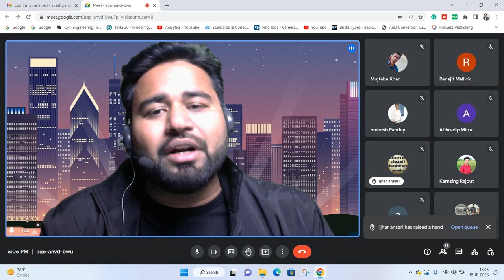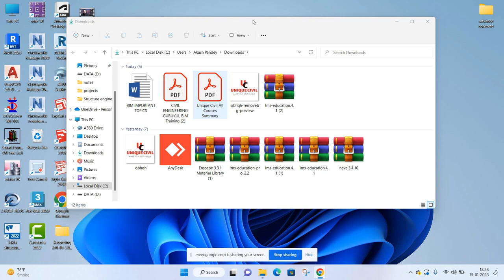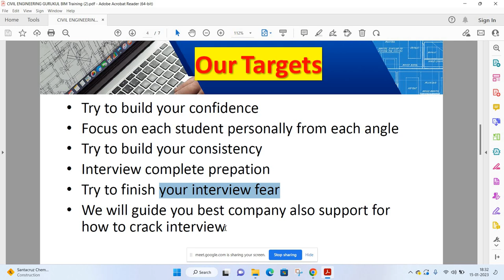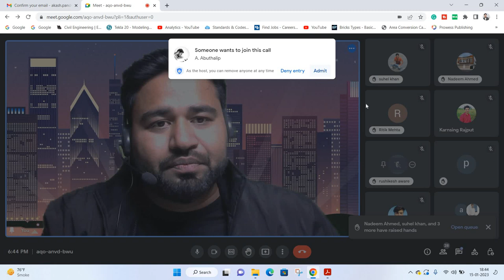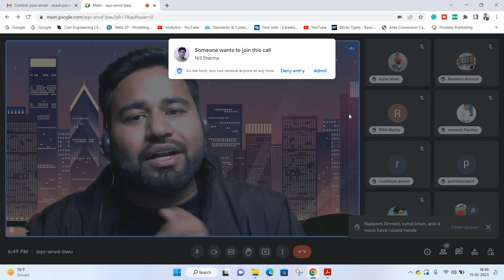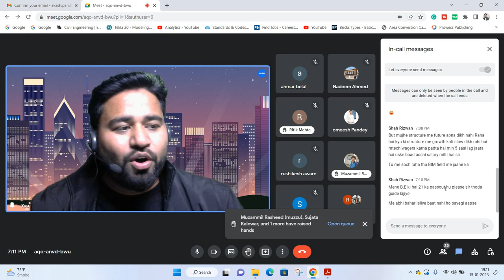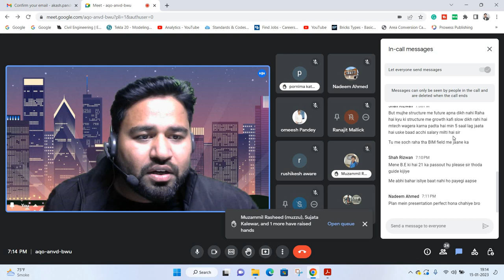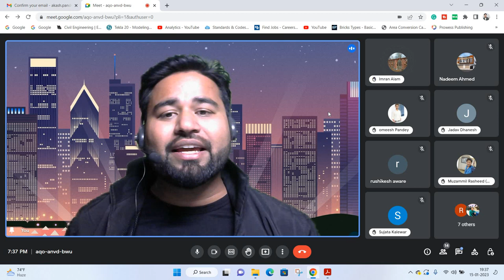What we are going to learn in 4 month BIM Gurukul ||By- Akash Pandey